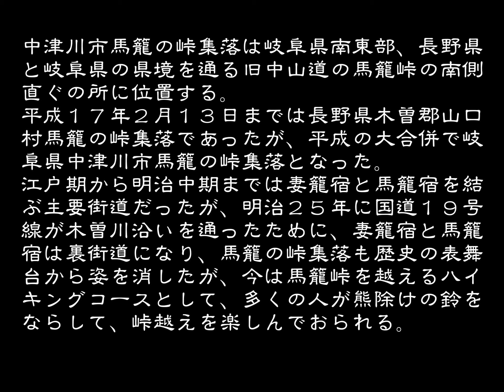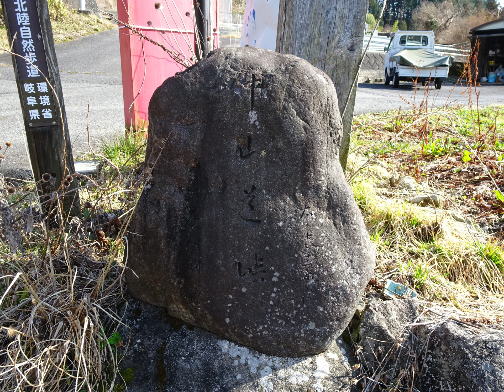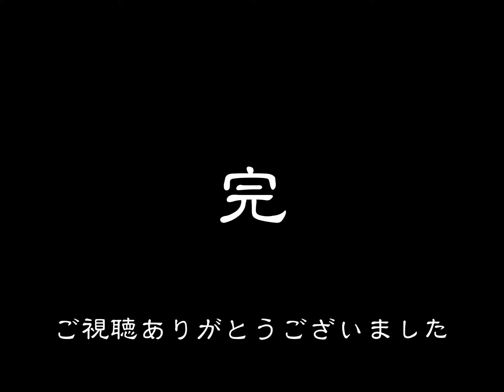古い町並 馬籠峠の集落 岐阜県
古い町並
中津川市馬籠の峠集落は岐阜県南東部、長野県と岐阜県の県境を通る旧中山道の馬籠峠の南側直ぐの所に位置する。
平成１７年２月１３日までは長野県木曽郡山口村馬籠の峠集落であったが、生活文化圏が美濃の中津川市に属するため、早くから越県合併紛争が起こっていた。この問題解決のため県道の中津川南木曽線が昭和３４年に開通し、馬籠峠越えの道路整備が終わり越県問題が納まったかに見えていたが、平成の大合併で再び越県問題が持ちあがり、平成１７年２月１３日をもって岐阜県中津川市馬籠の峠集落となった。
さて本題に入ると、馬籠峠は江戸期から明治中期まで、中山道の宿場町としては栄えた南木曽町妻籠と中津川市馬籠とを結ぶ峠であった。明治２５年南木曽町三留野宿から木曽川沿いに、中津川に抜ける賤母新道（現国道１９号線）が開通してから、馬籠峠を通る道は裏街道となり歴史の舞台から姿を消した。
馬籠村は馬籠宿を中心に、馬籠峠下の峠集落・中津川寄りの荒町の３集落から成っていた。
峠集落の人達は牛方衆と呼ばれて中牛制度が認められ、牛で荷物を運び駄賃稼ぎをしていた。このことを木曽では「岡船」と呼んだ。これらの人々は名古屋・伊那・松本方面まで荷送りをした。
通常であれば、この峠集落は限界集落で人が住み難い集落になっていただろうが、長野県側が越県問題を避けるため、モータリゼーションの起こる前の昭和３４年に早々と県道７号（中津川南木曽線）を開通させたために、集落横を２車線の県道が走り、集落内を自由に車が走れるようになった結果、限界集落でなくなり朽ち果てること無く古い町並が今に残った。
そして今は馬籠宿・妻籠宿の間、もっと言えばＪＲ中津川駅からＪＲ南木曽駅まで馬籠峠を越えるハイキングコースとして多くの人が旧中山道の峠集落内を、熊除けの鈴を鳴らしながら歩いているのである